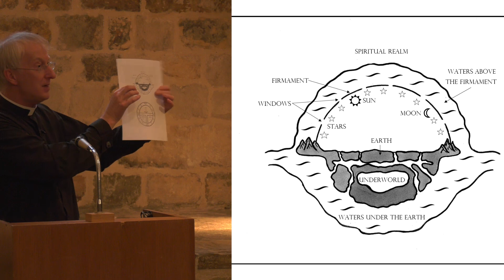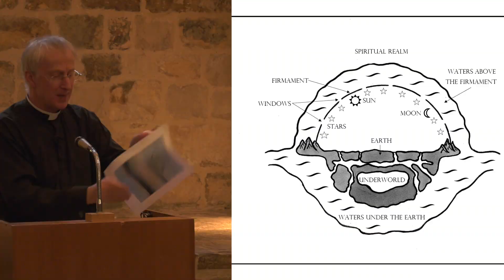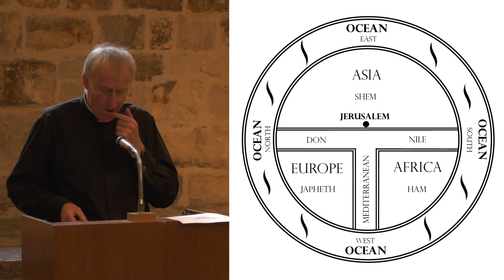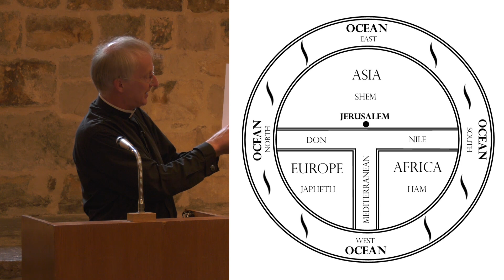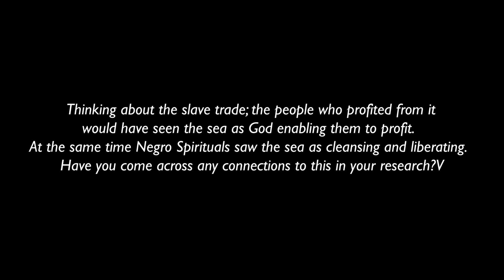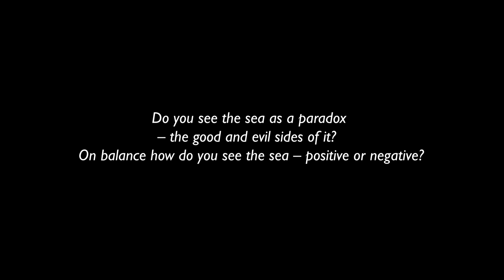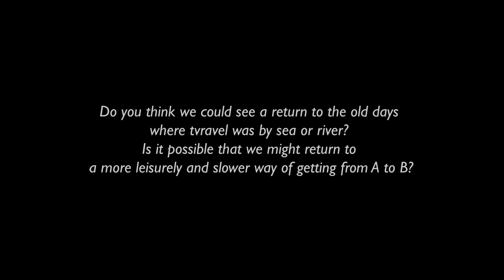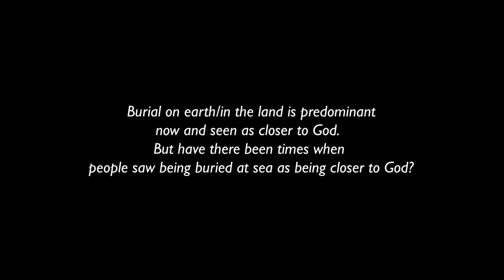The Sacramental Sea: A Spiritual Voyage - Edmund Newell (2019)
Edmund Newell explores the sea in Christian history, theology and spirituality, moving from the Bible to the present day, via, among others, St Augustine, Christopher Columbus, William Shakespeare and John Donne, the scientists of the Enlightenment and the great hymn-writers of the 19th century. Recorded at St Paul's Cathedral on Sunday 3 November 2019.